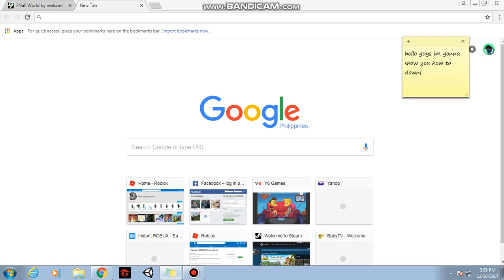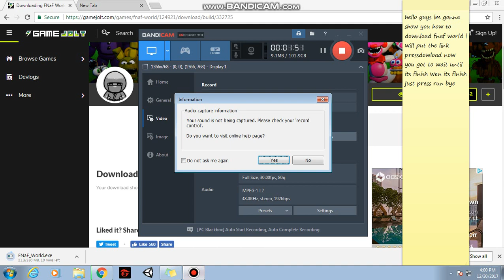how to download fnaf world